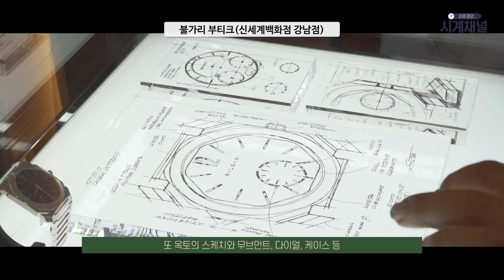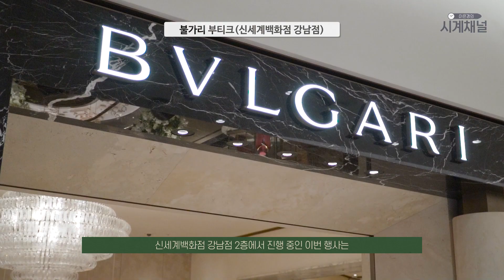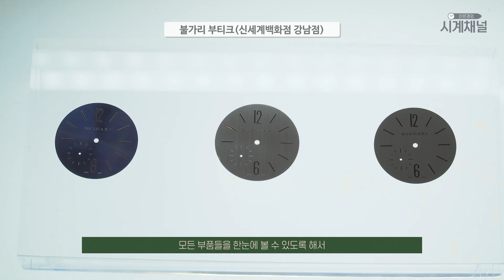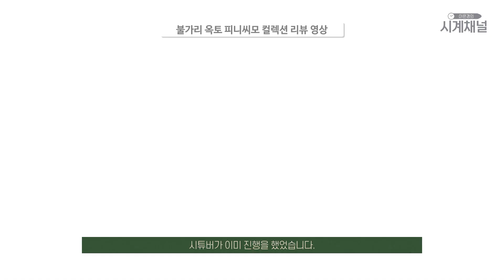솔직히! 세계 신기록 보유한 시계들보다 더 갖고 싶다. 지금부터 가을까지 차기 좋은 불가리의 올해 신제품을 소개합니다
불가리를 대표하는 시계 컬렉션인 옥토 컬렉션의 모든 것을 보여주는 특별한 팝-인 이벤트가 서울 신세계백화점 강남점 2층 불가리 부티크에서 8월 1일부터 13일까지 열리고 있습니다.

그리고 이 특별한 이벤트를 시계채널에서 직접 다녀왔습니다.

세계 신기록을 보유한 세계에서 가장 얇은 옥토 피니씨모 7점의 타임피스와 2023년 불가리 옥토 로마 컬렉션 등 불가리 옥토 컬렉션의 모든 것을 이번 영상에서 만나보세요.

00:00 불가리 옥토 로마 컬렉션의 모든 것
00:17 오프닝
00:58 불가리 옥토 컬렉션의 모든 것, 불가리 옥토 팝-인
03:01 2023년 불가리 신제품, 옥토 로마 컬렉션
04:51 옥토 로마 오토매틱과 옥토 로마 크로노그래프
06:44 불가리 옥토 로마 컬렉션 리뷰를 마치며